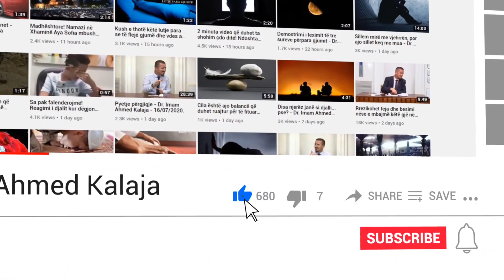A lejohet ti këndojmë dikujt që ka probleme nëpërmjet fotografisë?